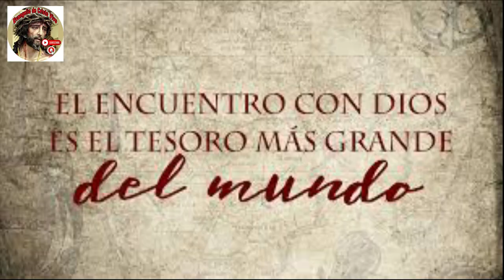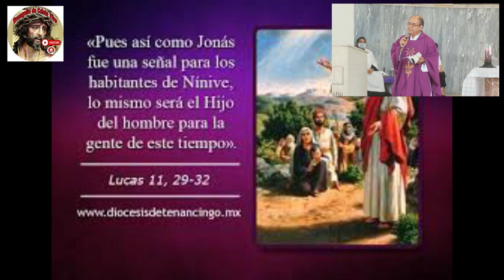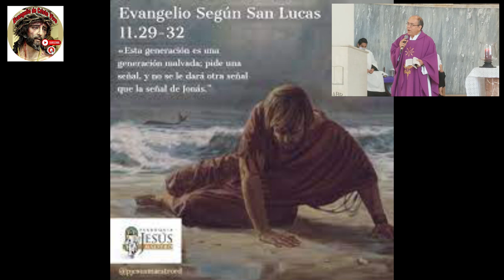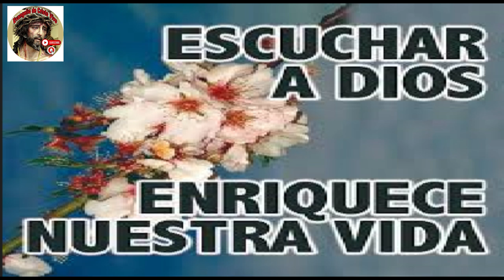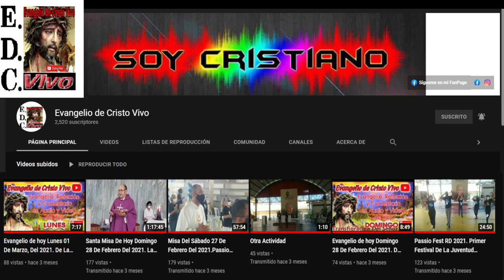Evangelio De hoy miércoles 01 De marzo Del #2023 De La 1ra semana De cuaresma